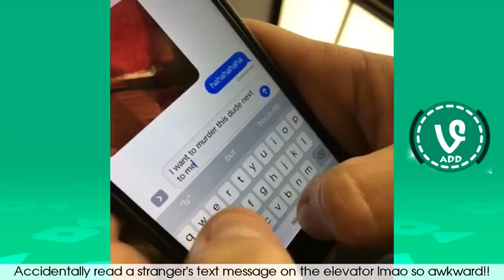IMPOSSIBLE CHALLENGE Try Not to Laugh or Grin While Watching This #28!! 1